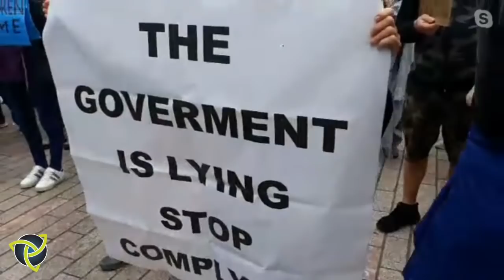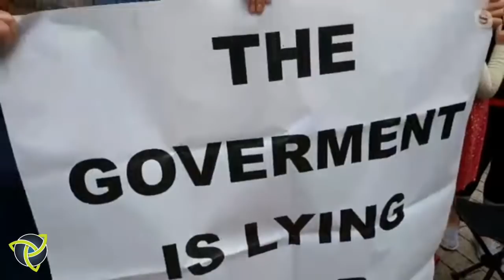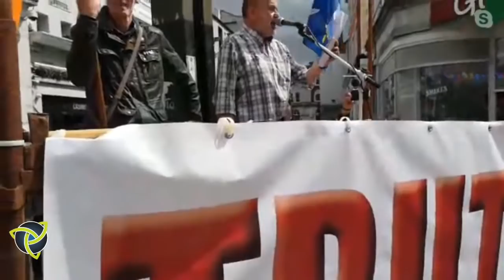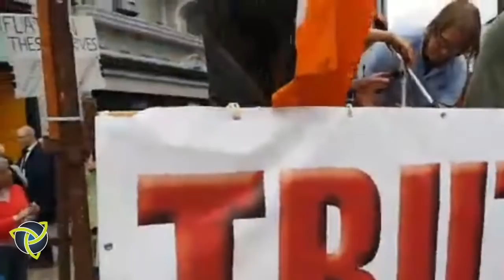Rebel City takes to the Street to Defend Civil Rights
On tonight's Double-Down, we will be hosting a discussion with Business Solutions Analyst Donal Jackson, and Social Studies Lecturer Dr. Kevin Howard, on the subject of the Free Market and State Interventionism.

We will be asking the big question ... 'Is it the role of the state to address socio economic inequality, or can and should it be the role of the 'Free Market'?

We are also joined by Brendan Kelly, a representative of Small Irish Farmers, to discuss the challenges faced by small farmers in Ireland today.

As usual we'll also have our 10 minute national and international news round-up of 'News You Won't See on TV, and Anna Kavanagh will be sharing her weekly 'News & Views', looking at the accelerating end of democracy in the country.